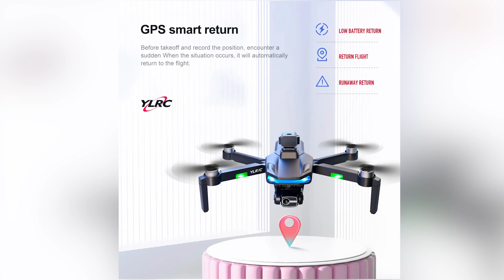S135 Pro GPS Drone 8K HD Dual Camera Professional Aerial Photography 3-Axis Gimbal Brushless Motor.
S135 Pro GPS Drone 8K HD Dual Camera WIFI Professional Aerial Photography 3-Axis Gimbal Brushless Motor Helicopter RC Quadcopter.

Specifications
Expandable storage  Other
Removable/Replaceable Battery  YES
Built-in Display  YES
Video Format[Name/Type]   MP4
Battery Weight[g]   50g
Video Maximum Resolution[Pixel X Pixel]   8K（7680*4320）
Category   Camera Drone
Stobe   YES
Loudspeaker   No
RTK Module（Real-time kinematic）   YES
Sensing System   Complete Omnidirectional
Camera Stabilization   Gimbal Image Stabilizer
Aircraf Operating Frequency   2.4GHz
Drone Battery Capacity   2800Mah
Drone Weight   500g
Transmission Range   2.7km
GPS   Yes
Pixels   Above 6 million
Optical Zoom   40x
FPV Operration   Yes
Connectivity   APP Controller,Remote Control,Wi-Fi Connection
Remote Distance   2km
Sensor Size   1/6.0 inches
Camera Integration   Camera Included
Camera Features   GoPro Compatible,8K HD Video Recording
Brand Name   GAINBANG
Certification   CE
Feature 1   8K HD Obstacle Avoidance GPS Drone
Feature 2    Optical flow positioning folding four-axis drone
Feature 3   8K HD Dual Camera Aerial Photography RC Quadcopter
Feature 4   Optical Flow Position Four-axis Helicopter Foldable RC Quadcopter